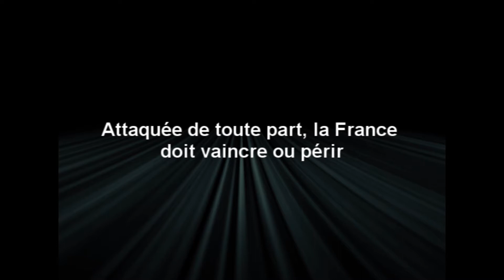Napoleon Total War : Friedland (machinima)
Bataille de Friedland, chute de la Prusse
Musique Hans Zimmer, TDK